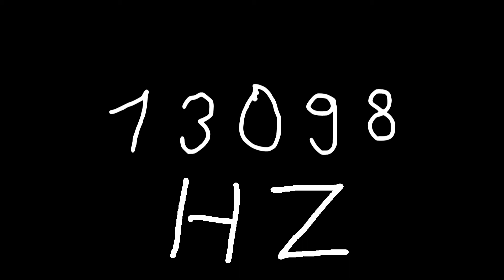13098 hz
Just sound.

chords
sounds
noise
tone
noises
tones
audio
wave
waves
sin
sine
sinus
sinoid
heart
heartbeat
resonancy